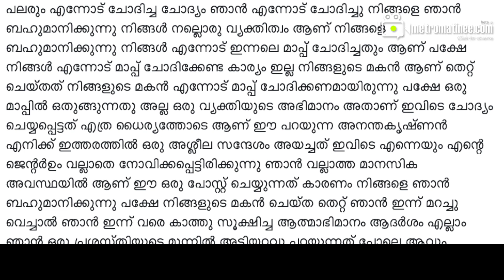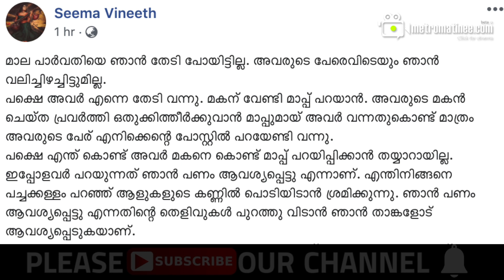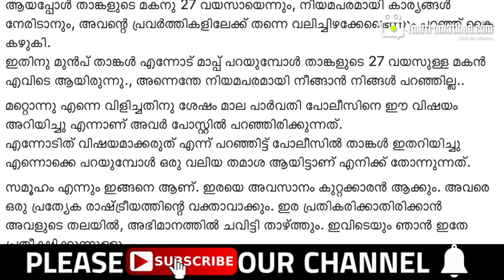സെക്‌സ് ചാറ്റും അശ്ലീല പ്രദര്‍ശനവും; മാല പാർവതിയുടെ മകൻ പെട്ടു